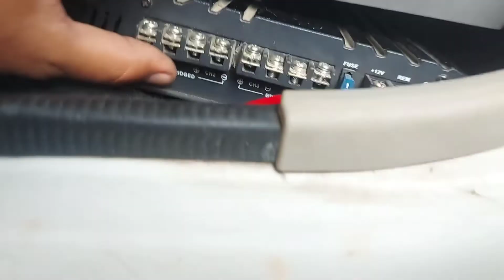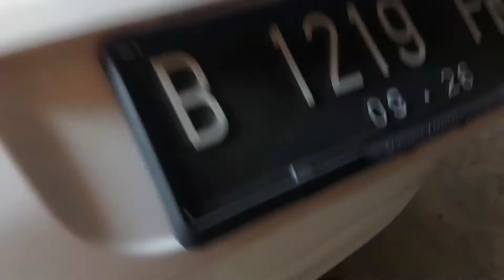Pasang audio subwofer datsun go | cara pasang audio mobil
Halo gays jumpa lagi di chanel kita uah ni kita mau kasih tutorial gimana cara pasang audio power dan subwofer mobil simak ya gays jangan lupa buat di subscribe terimakasih banyak...
semoga membantu ya gays.